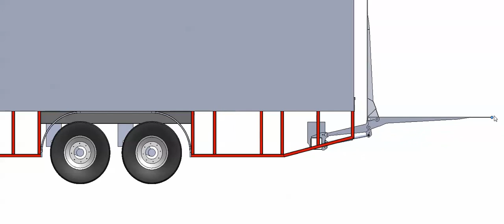53' Wardrobe Trailer Lift Gate Action